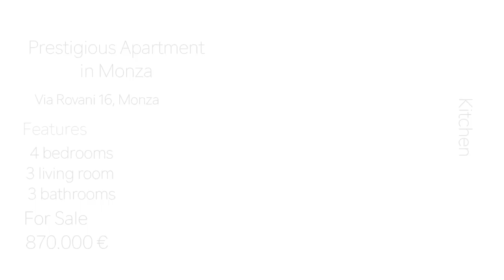Prestigious Apartment in Monza, by Gieffe Patrimoni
Gieffe Patrimoni Real Estate Advisor

Gieffe Patrimoni is honored to continue the show: Most Exclusive Properties in Italy.
This chapter presents an esclusive apartment in the prestigious Monza.

Come visit:  Turin 10123  Via della Rocca 19
                      Alba  12051  C.so Fratelli Bandiera n°19
                      Rome 00193 Via Ennio Quirino Visconti n°20
                      London  28 Leathermarket Street SE1 3FZ